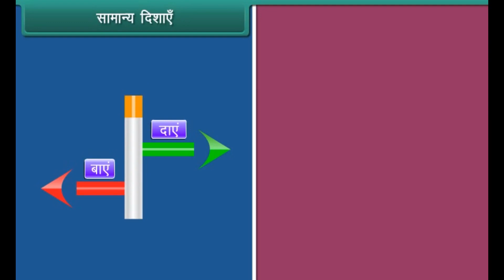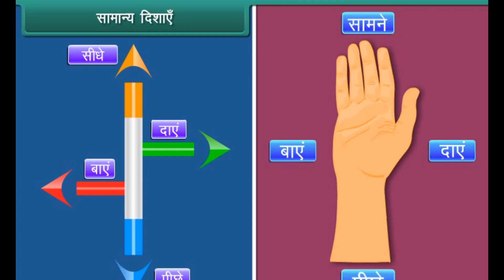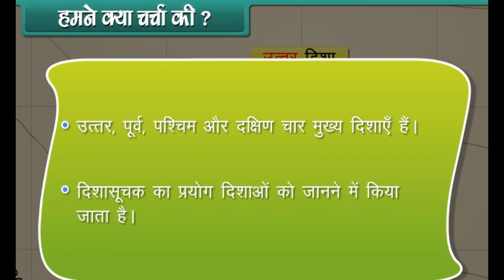Major Directions Science